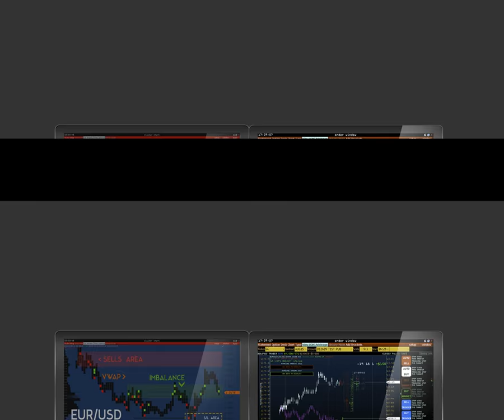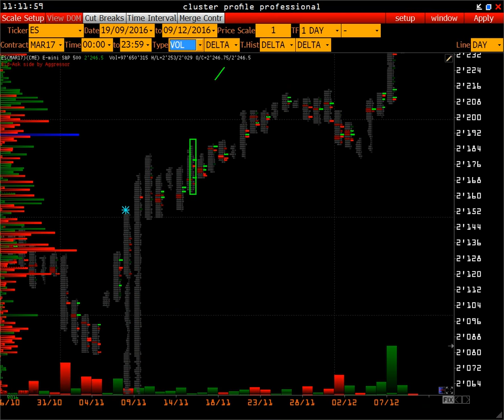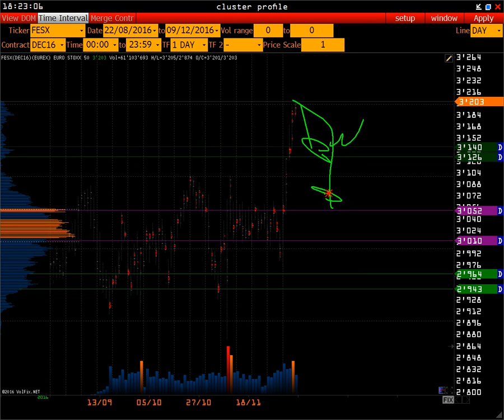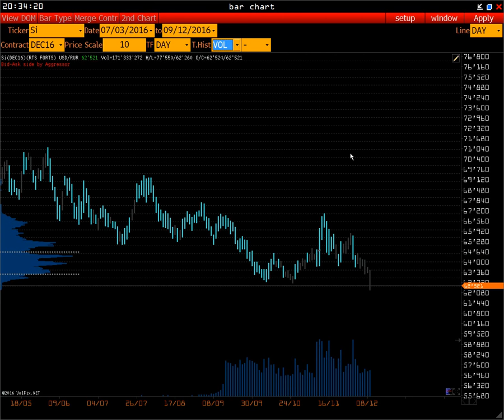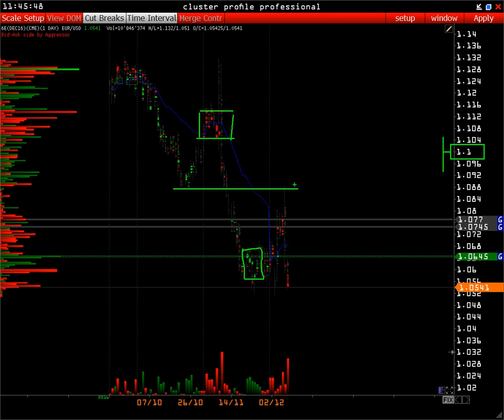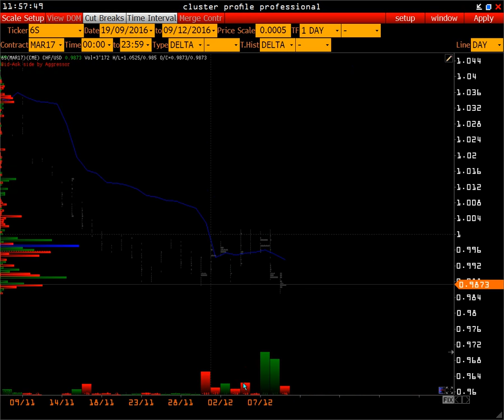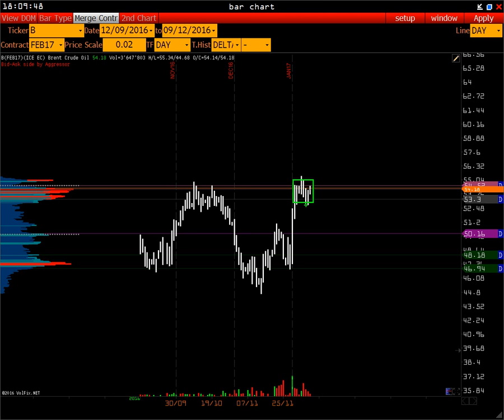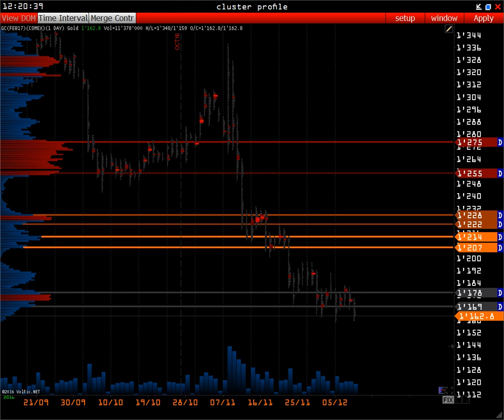Wall Street online | процентные ставки ЦБ Америки / Британии / России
В этом выпуске:

01:00 - Экономический календарь
08:00 - Traders Rating
11:00 - S&P 500 + FESX + DAX
28:00 -  Index RTS
33:00 -  Usd/Rub + UsdRub_Tom
41:00 -  Euro + Pound + index Dollar
1:06:00 -Brent & Light Crude Oil
1:16:00 -Gold

В этом выпуске :

S&P 500
FESX
FDAX
RTS
USD/RUR+СПОТ
GBP/USD
US DOLLAR INDEX
EURO
LIGHT SWEET CRUDE OIL
GOLD

методы анализа рынка:

- Market Profile
- Volume Trades Models
- Open Interest
- Price Action